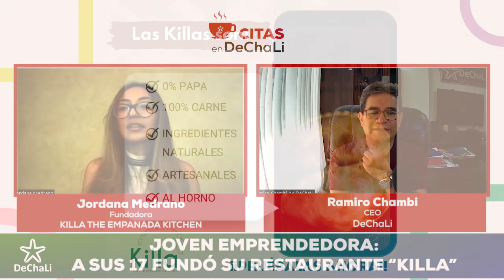Joven emprendedora: A sus 17 fundó su restaurante "KILLA"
Jordana Medrano, es una joven emprendedora boliviana con sólo 19 años. Ella identificó a la empanada como alimento típico de La Paz que sirve a través de Killa The Empanada Kitchen.